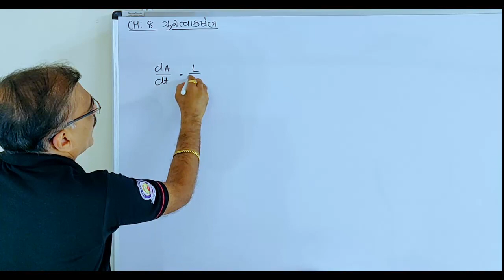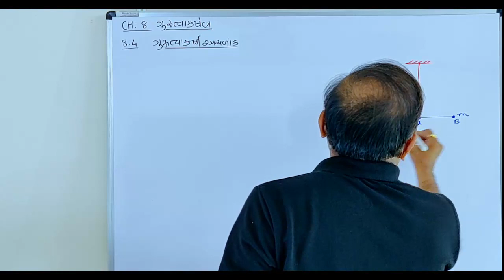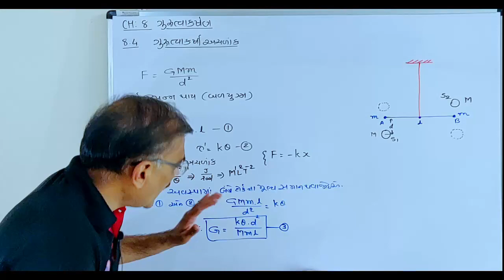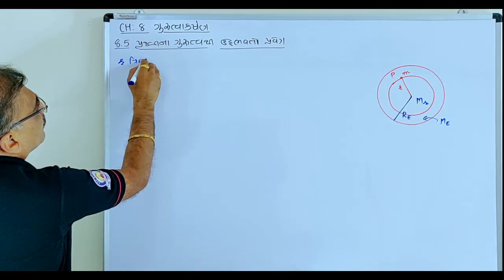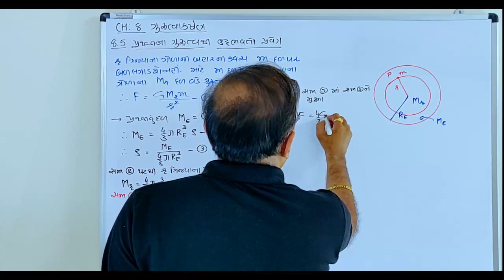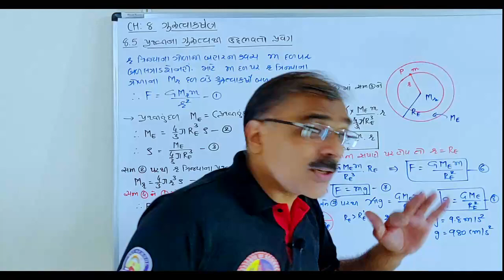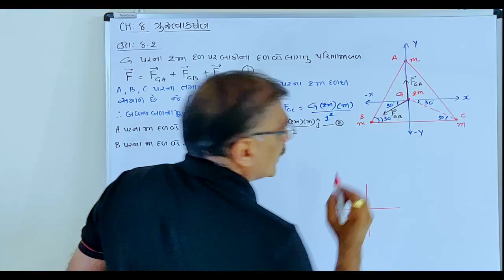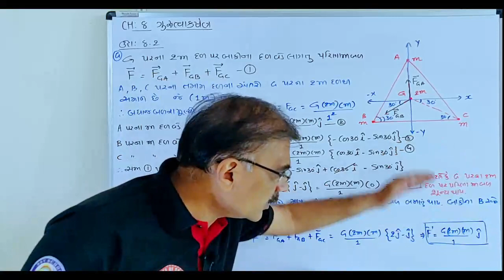11TH PHYSICS || CHAPTER 8 || THE GRAVITATIONAL CONSTANT || GUJARATI MEDIUM